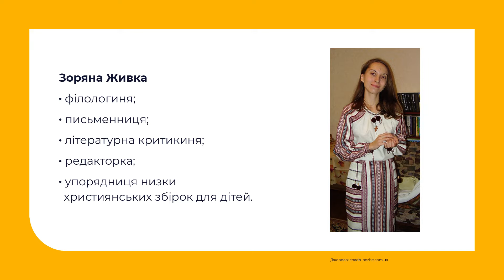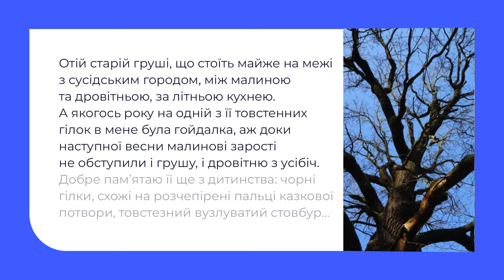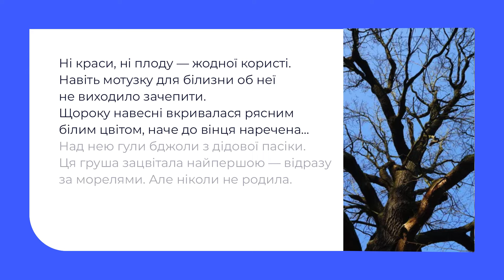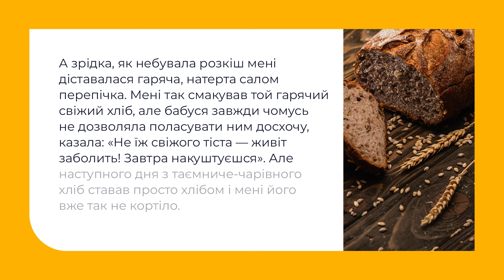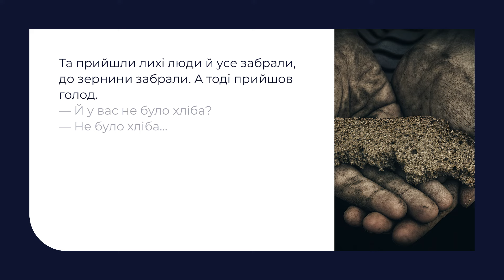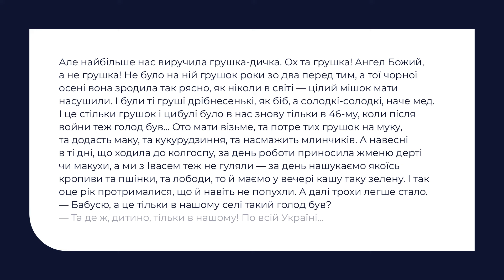Мовно-літературна галузь. Щоденники й твори про Голодомор. Зоряна Живка. «Ангел наймення грушка»